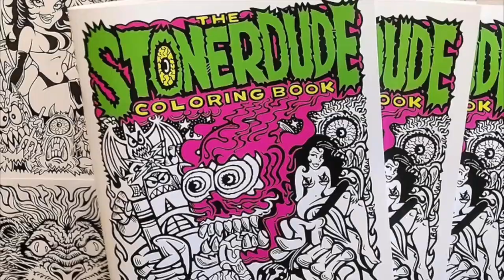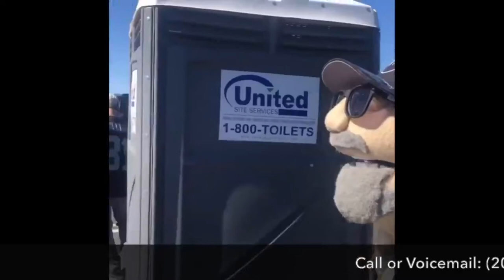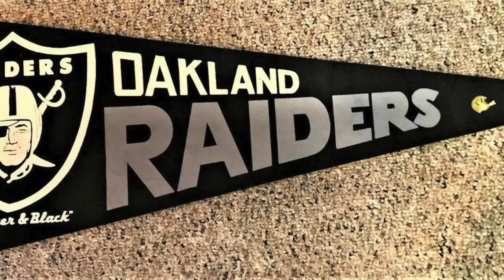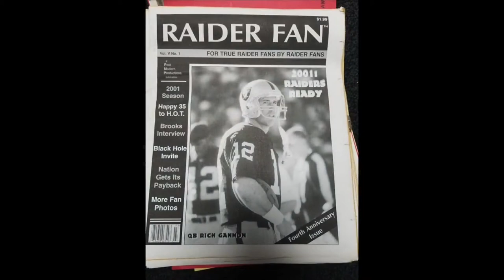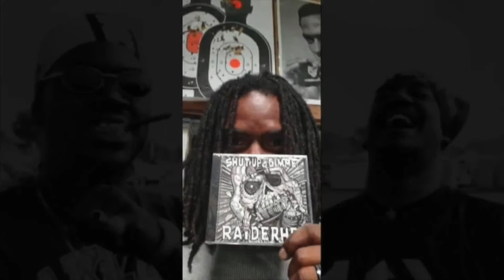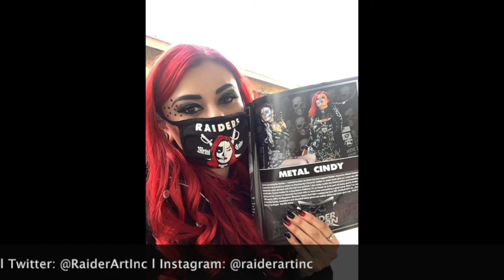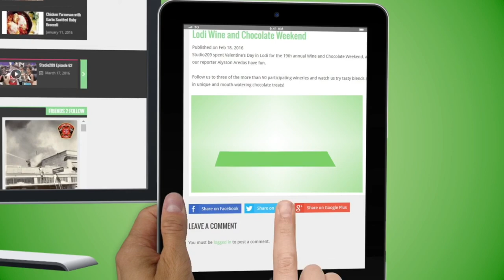Raider Art’s Show #6: Halloween Edition!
For this episode we bring you some News topics such as Halloween Season, Breast Cancer Month, and San Diego Plane Crash. Plus Raider News including Derek Carr's Plays, Jon Gruden's Resigning, and Celebrating a 10th Anniversary Passing of AL Davis himself. We also including Raider Memes and Raider Conversation which is our special guest "Raider Rob" Howard (TBH Fame & The Raider Nation Founder) from RaiderFan Radio and Akim "RaiderMan" Henderson (TBH Fame & Radio Caller). Through the end we celebrate a Halloween Birthday that includes Metal Cindy & Gorilla Rilla themselves!

Raider Reports: Raider Puppet @ Allegiant Stadium